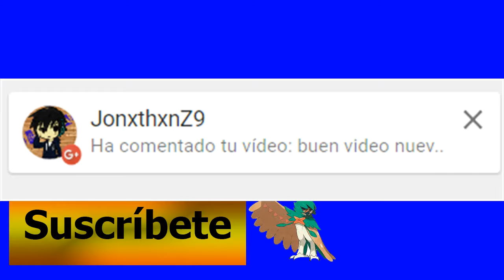Una racha de victorias instantáneas/Bakugan Battle Trainer #2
Hola a todos y todas, continuamos con el segundo capítulo de Bakugan Battle Trainer, espero que les guste,